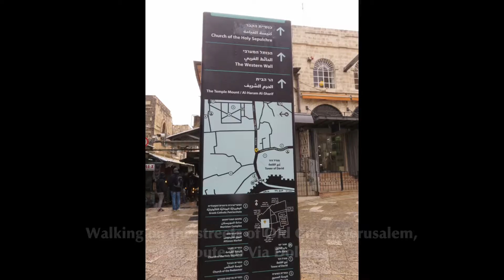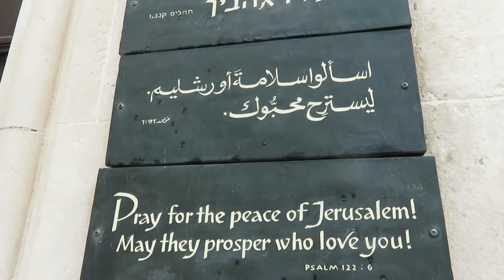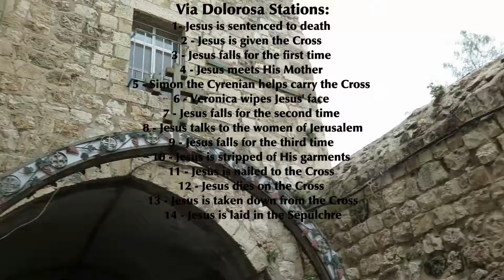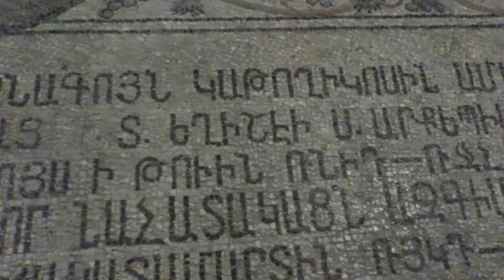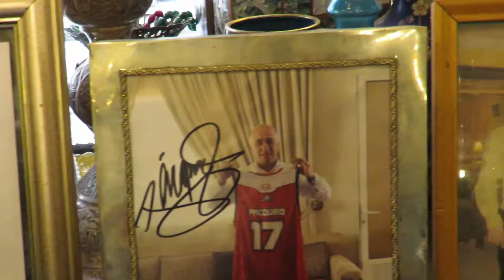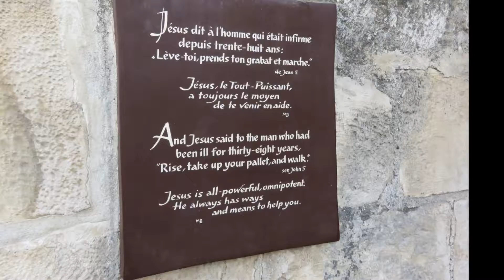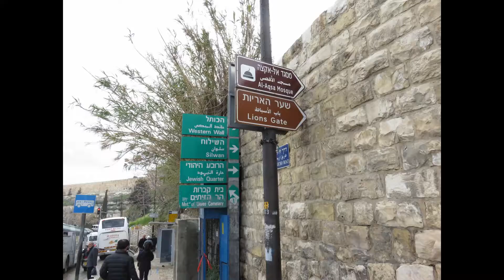- Solomon's Quarries - Via Dolorosa - Old City of Jerusalem -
13 March 2017 / Highlights include:
King Solomon's Quarries, Via Dolorosa (Crucifixion), Christian Quarter in the Old City of Jerusalem -